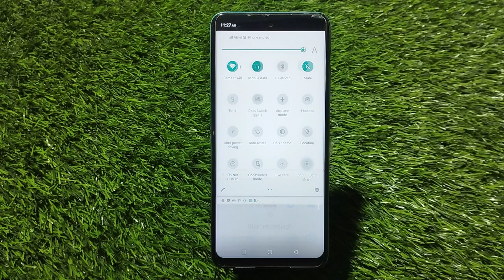How To Record Screen Infinix Zero 20 Ultra, Screen Recording Setting , Screen Recording Infinix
How To Record Screen Infinix Zero 20 Ultra, Screen Recording Setting , Screen Recording Infinix Zero 20 Ultra,

How To Recordscreen Infinix Zero 20 Ultra, Screenrecording Setting , Screen Recording Infinix Zero 20 Ultra,